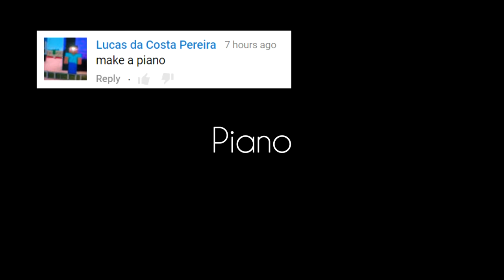Bad Piggies Inventions - PIANO (Field of Dreams)